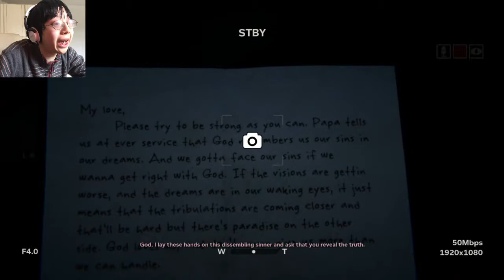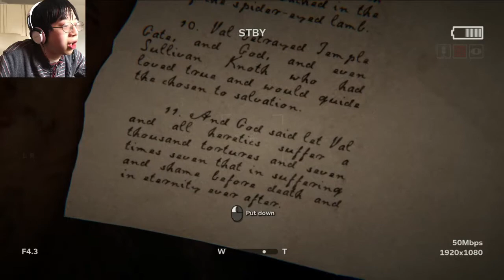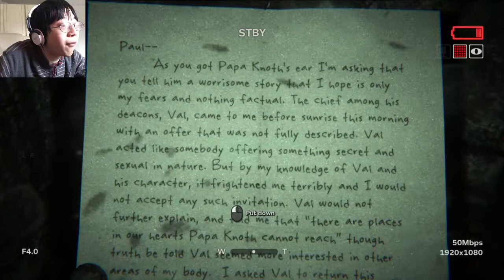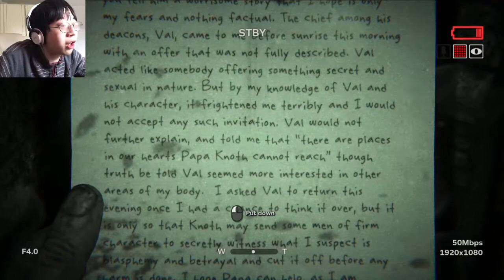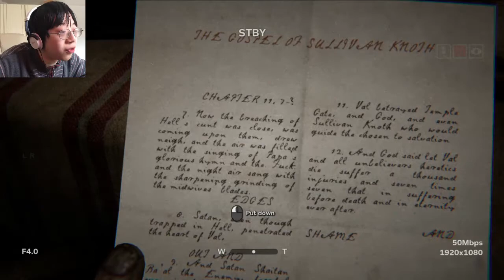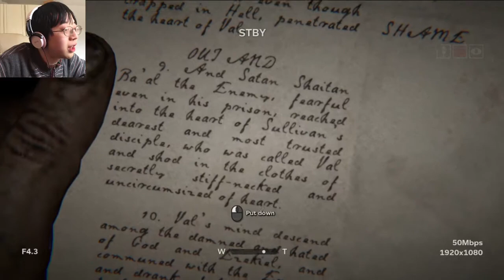SCREW you and screw ALL of your... uh... "HERRINGS"!!! - Outlast 2 (2)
Papa Knoth's bad "font-writing" + my brain derping = HE HAS HERRINGS.

I moved my camera to the top-left to avoid hiding the battery meter~

Video deaths / Total game deaths : 3 / 6